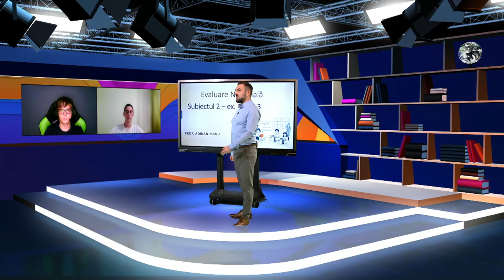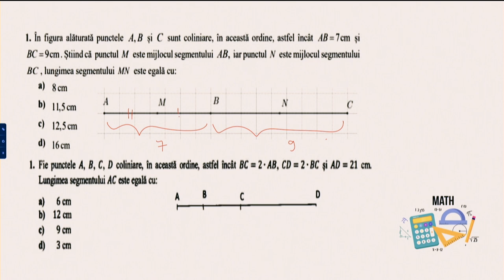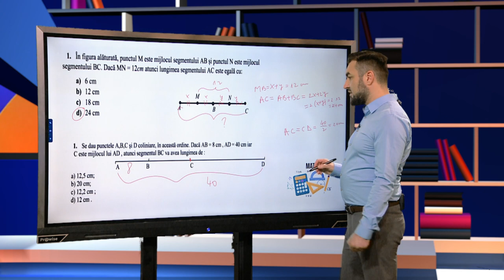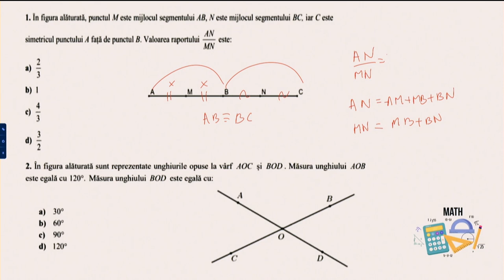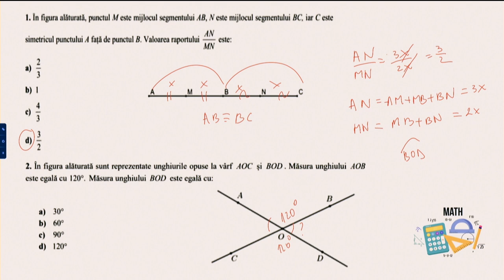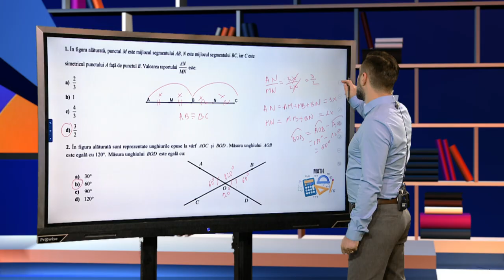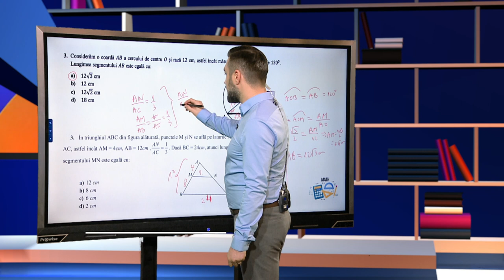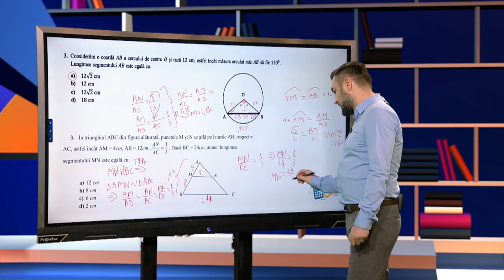TeleŞcoala: Matematică clasa a VIII-a – Evaluare Naţională – Subiectul 2 – ex. 1, 2 şi 3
Ediţia din 7 decembrie a emisiunii TeleŞcoala, difuzată pe TVR2, în care Adrian Manu ne-a propus recapitularea cu tema „Evaluare Naţională – Subiectul 2 – ex. 1, 2 şi 3”.